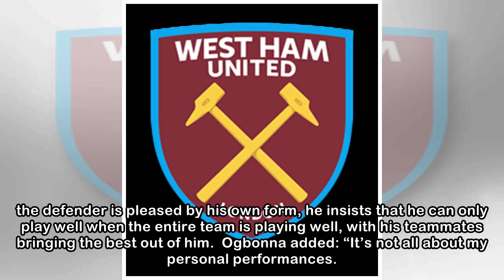Ogbonna focused on ‘crucial’ Hammers run-in | West Ham United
Angelo Ogbonna insists West Ham United are fully focused on performing in the ‘crucial’ series of matches ahead of them, starting this weekend against Southampton.  The Irons return to action after a ...